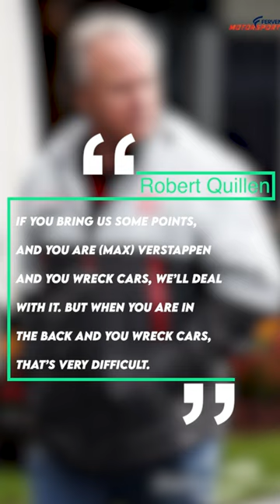Haas compares Schumacher to Verstappen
As the Formula 1 season comes to its end, the future of some drivers is still not known. The main being Mick Schumacher.
Ahead of the US GP, the HAAS Team owner Gene Haas spoke to the press. He shared his thoughts on extending Schumacher as a driver with the